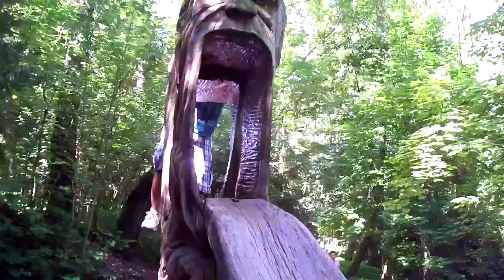2013.08.03. Lietuva. Klaipēda. Neringa.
Filmēts no rokas ar Kodak EasyShare M580.
Lietuviešu valoda un kultūra.
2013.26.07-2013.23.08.